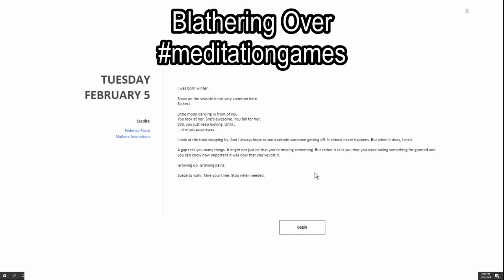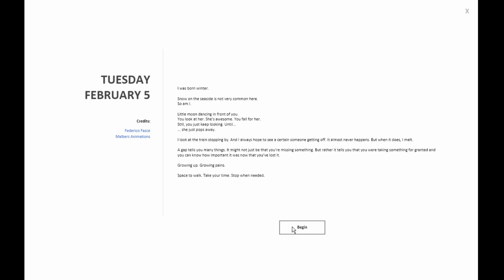Blathering Over meditationgames 2019-02-05 by Federico Fasce and Malber's Animations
Sometimes things are what they say they are and you still don't understand them.